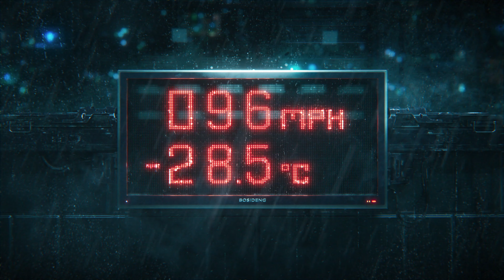45 years of Expertise and Dedication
With the German ultrafine needle giving a high density of 13 stitches every 3 cm, 30,000 durability test cycles, and field test at -30 degrees Celsius up to 24 hours, every Bosideng jacket goes through a 150-step process and the careful hands of 62 different artisans before meeting customers.

This is our uncompromised craftsmanship.